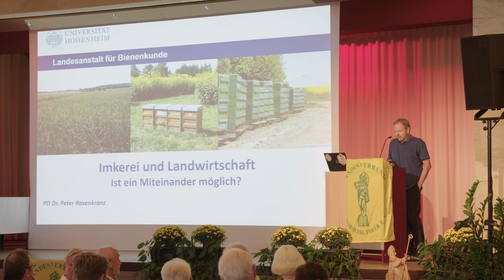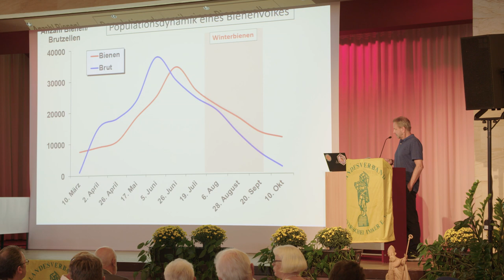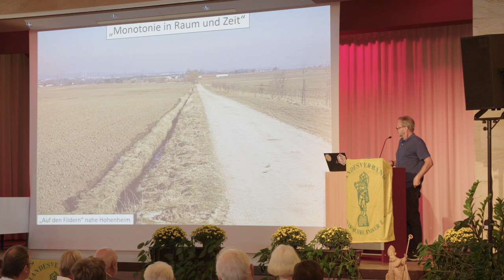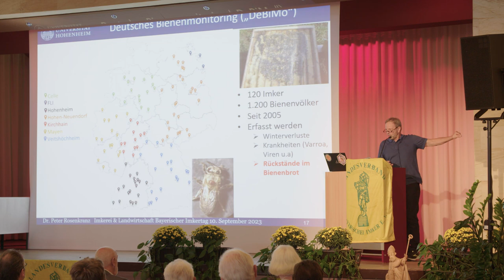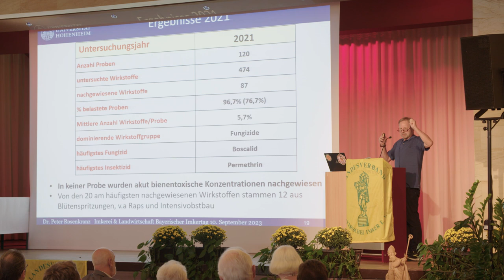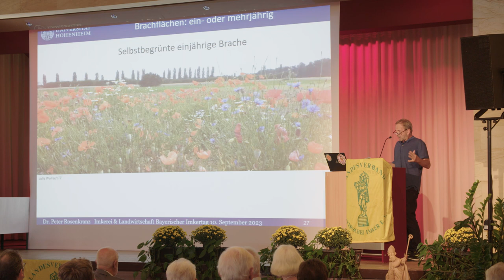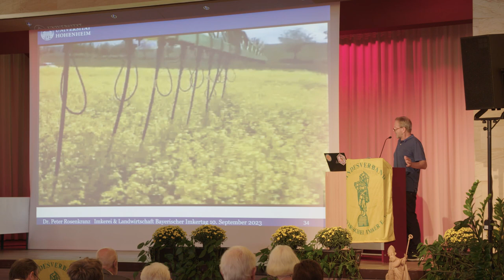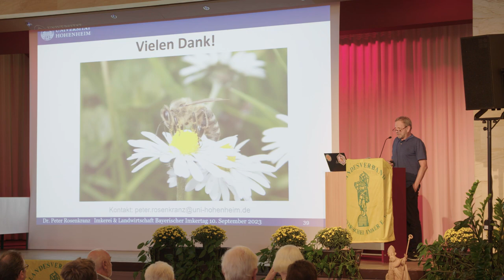Imkerei und Landwirtschaft, ist ein Miteinander möglich? - Dr. Peter Rosenkranz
Gefährdet die Landwirtschaft das Bienenwohl?